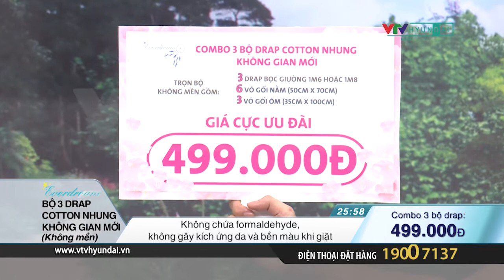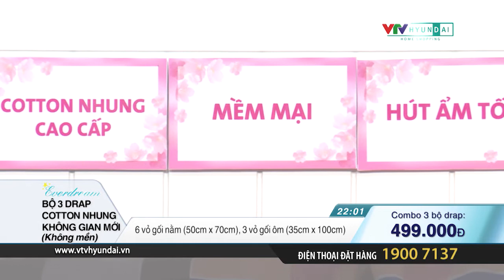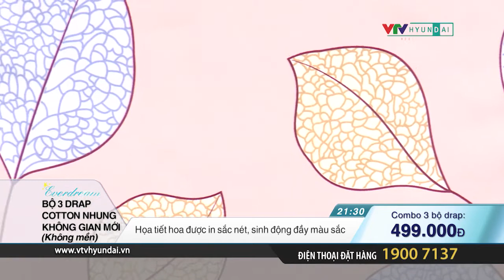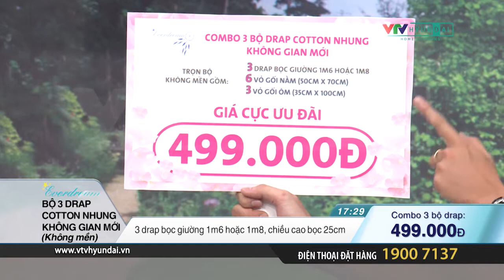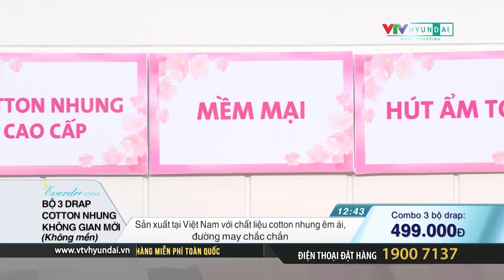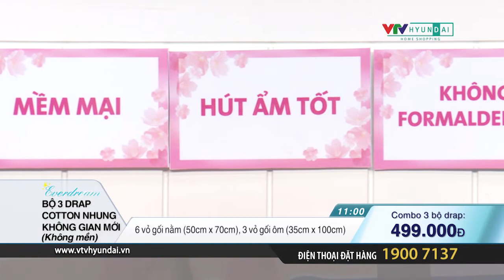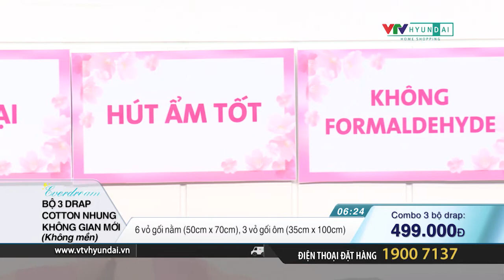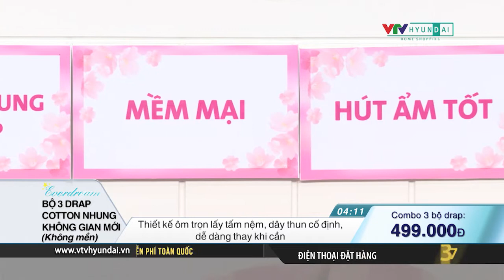1103 EVERDREAM COMBO 3 DRAP COTTON NHUNG KO GIAN MOI SUA 1116